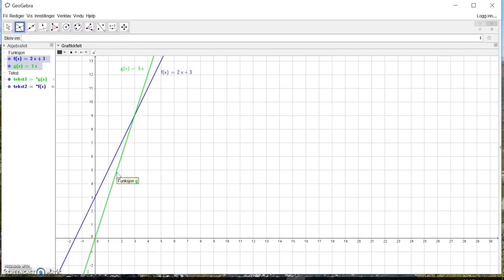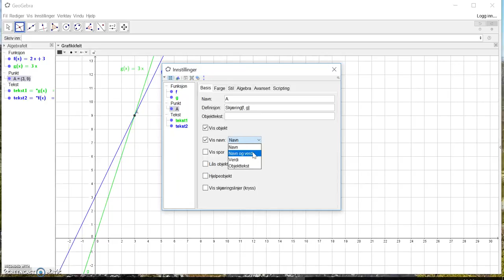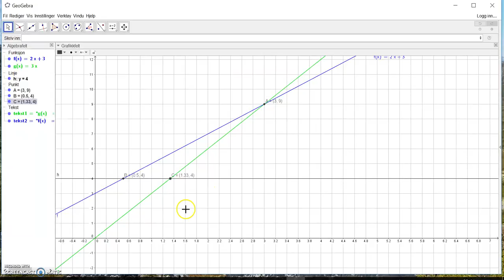Geogebra: Skjæring mellom to objekter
Geogebra: Beskriver hvordan man benytter verktøyet "skjæring mellom to objekter"